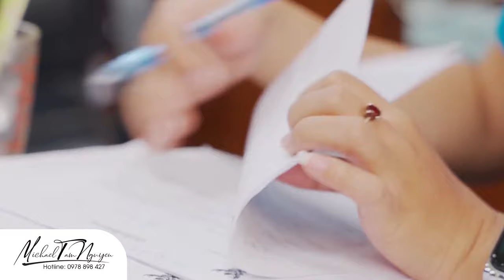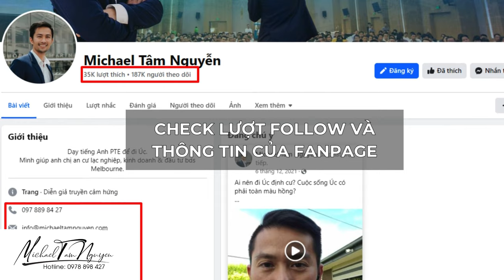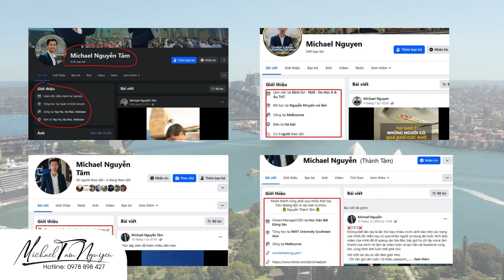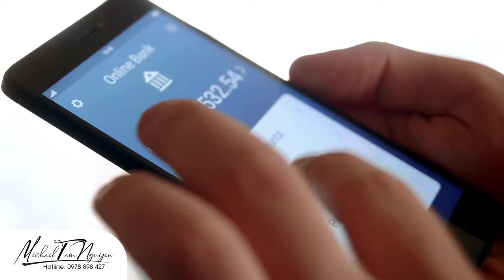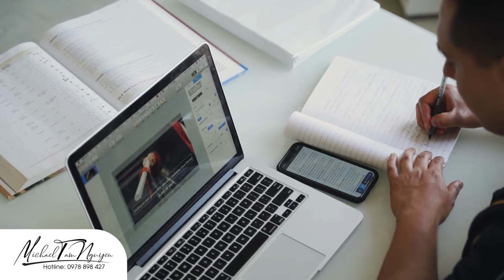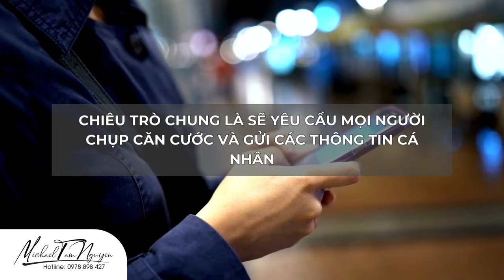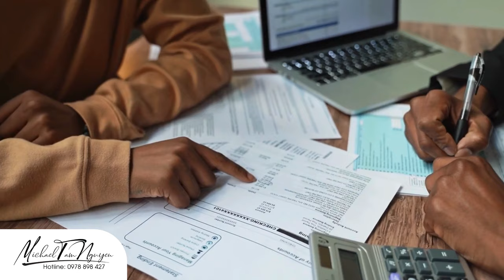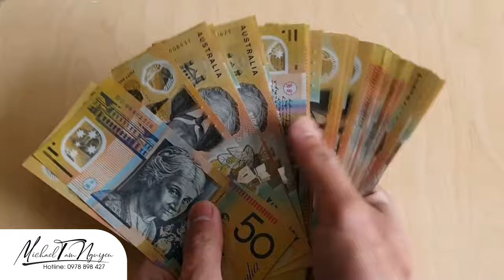Cẩn thận trước những chiêu trò giả danh lừa đảo đi Úc và tầm quan trọng của luật sư di trú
Gần đây có rất nhiều tài khoản giả mạo mình để lừa đảo đi Úc các bạn nên cẩn thận nhé, hiện tại kênh youtube của mình chỉ có 1 mà thôi, các bạn muốn biết chính xác các thông tin thì ở dưới phần mô tả có đầy đủ nhé!

Tác giả:
► THS. MICHAEL TÂM NGUYỄN

Best wishes!!!